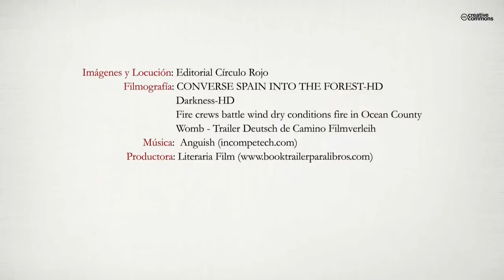Toda verdad debe ser contada (Booktrailer) - Editorial Círculo Rojo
Todo comienza cuando Emma regresa del bosque y encuentra su casa envuelta en llamas. Allí dentro arden sus padres y hermanos, pero uno de ellos sale con vida. A partir de ahí, la vida de Emma cambiará y se dará cuenta de que todas las muertes extrañas que suceden a su alrededor tienen una verdad oculta. Cuando esta sea revelada, todos se darán cuenta de que toda verdad debe ser contada.